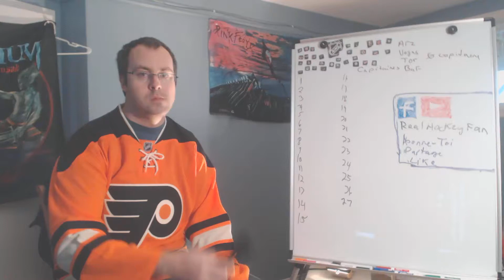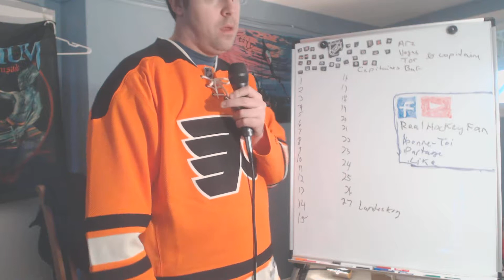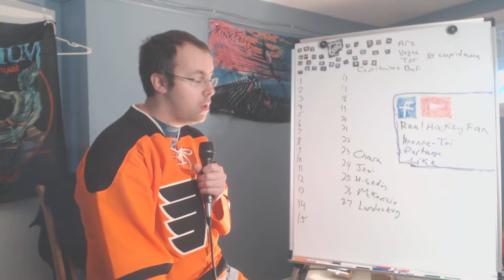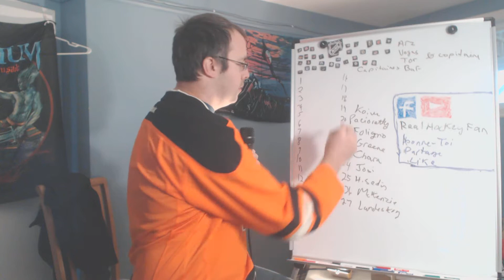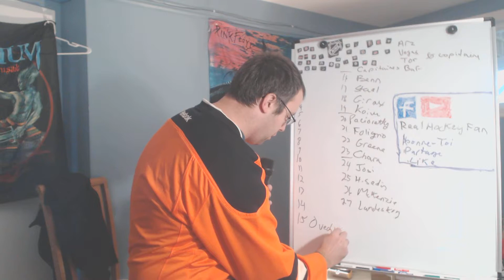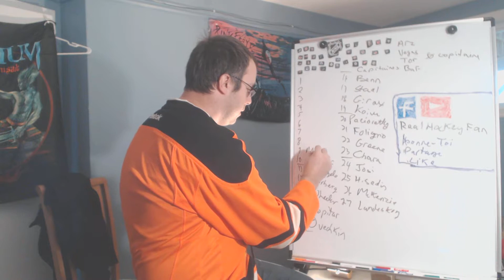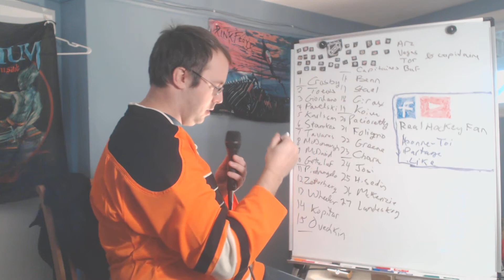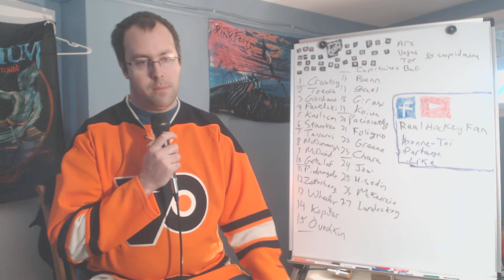CAPITAINES DANS LA LNH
Chaine sur le hockey de la LNH.MON CLASSEMENT DES CAPITAINES DANS LA LNH